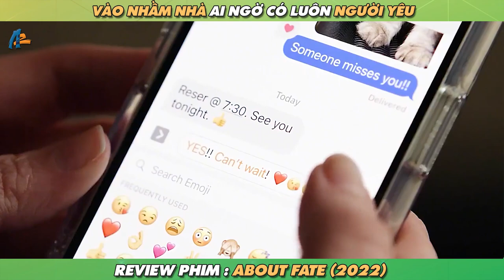🎬REVIEW PHIM : Thanh niên vào nhầm nhà ai ngờ có người yêu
🎬REVIEW PHIM: About fate (2022)|  một người đàn ông Moscow say rượu với bạn bè của mình vào đêm giao thừa và vô tình bị đưa đến St.Petersburg, nơi anh ta sống trong một căn hộ nằm trên cùng một con phố, ngôi nhà, tầng, v.v. Anh ta và người thuê nhà. buộc phải dành cả năm mới cho nhau và cuối cùng yêu nhau